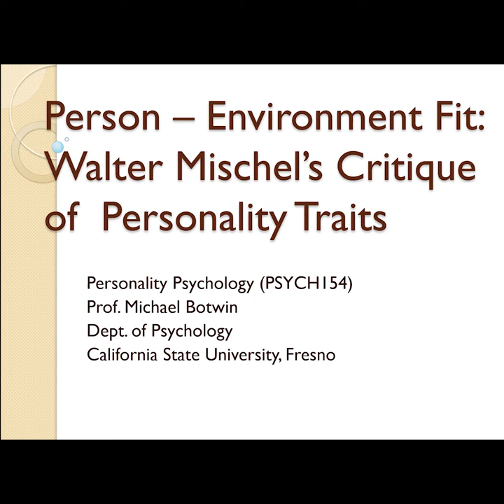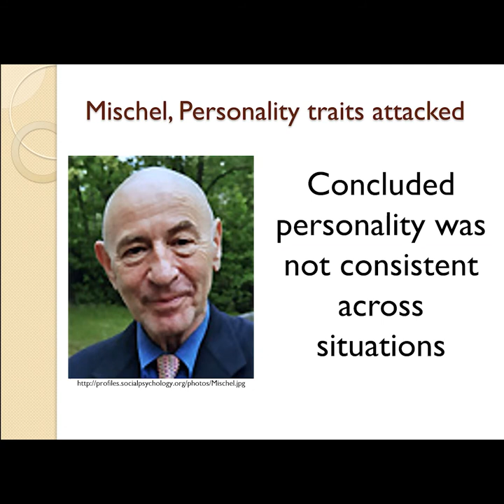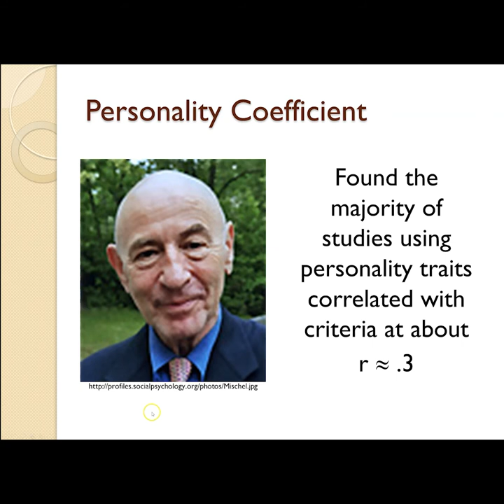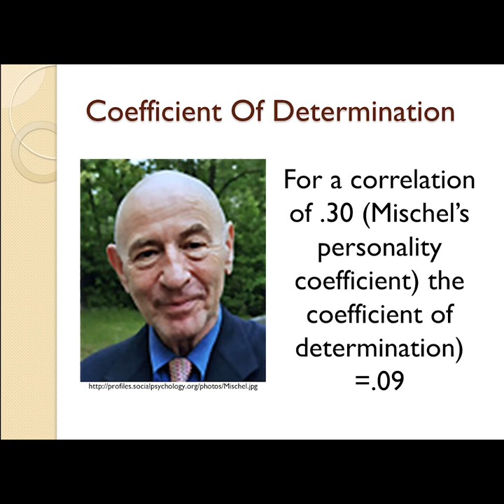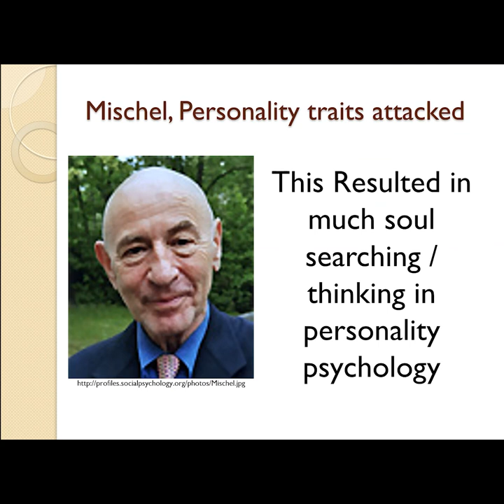P154 PE Fit Mischel